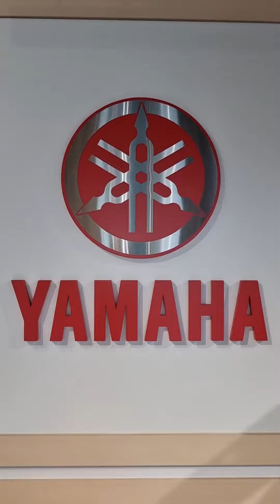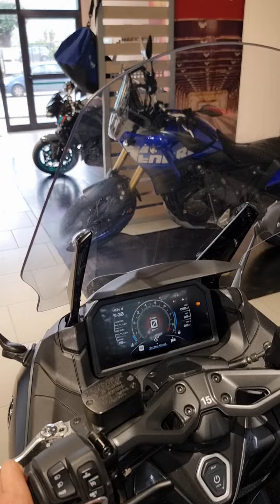IL NUOVO TMAX 560 2022 MODELLO TECH MAX COLORE DARK PETROL